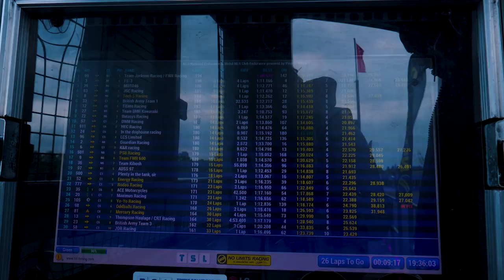No Limits Racing 2022 Round 3 - Donington Endurance Highlights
Welcome to another episode of Motorcycle Sport Media. In today's video we take you back to Donington Park for the Endurance Highlights.